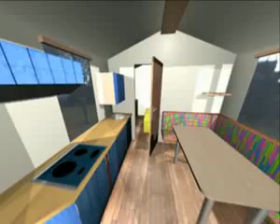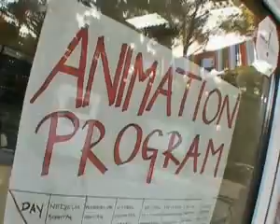Camp Kozarica, Pakostane